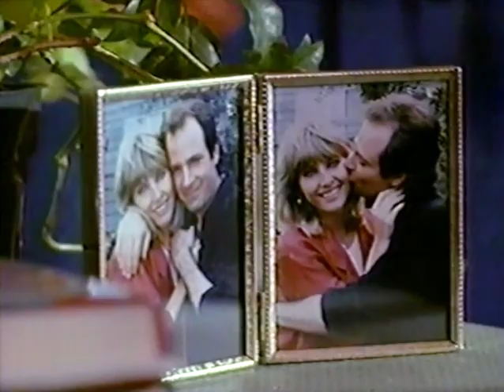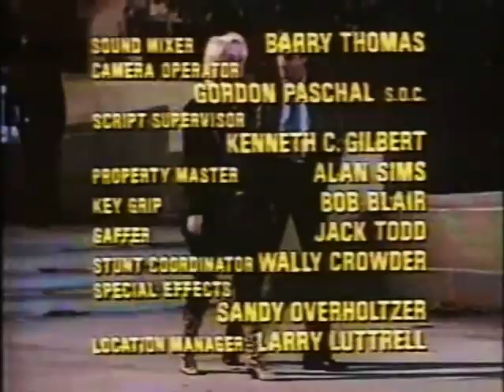Classic TV Theme: Heart of the City (Upgraded!)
Saturday nights were a low point for ABC in 1986 (not surprisingly as the lead-off show was 'Life with Lucy'). 'Heart of the City' aired at 9:00 pm, the story of a widower police detective bringing up two troublesome children. ABC gave the show a break and tried it on Thursdays. Unfortunately it would finish its run there ranking #82 out of 83 shows. Theme by Patrick Williams.
Upgraded: Improved audio and video, added end credits and logo.